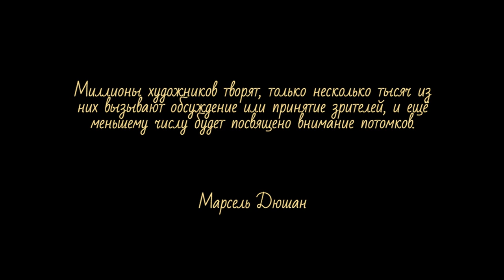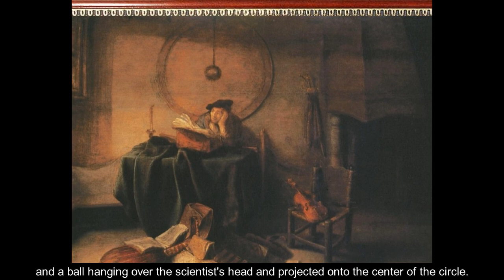Исаак де Йодервиль - Ученый в кабинете {Isaac de Yoderville - Scientist in the Study}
Представленные здесь предметы – книги, ноты, лютня и скрипка – имеет скрытый смысл и символизирует идею бренности всего земного. Есть ощущение, что разбросанные предметы разочаровали ученого и малозначимы  в его познании бытия. Даже висящая на стене шпага давно забыта,что говорит об отказе мужчины от активного существования и желании заниматься только интеллектуальной деятельностью...